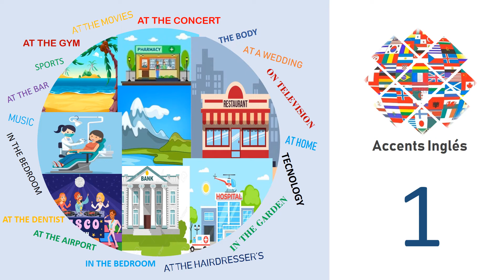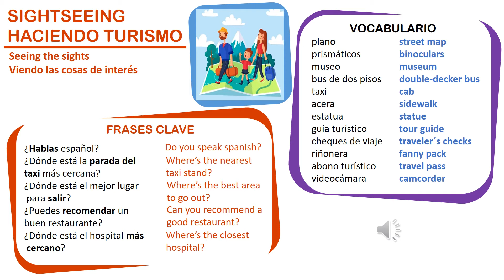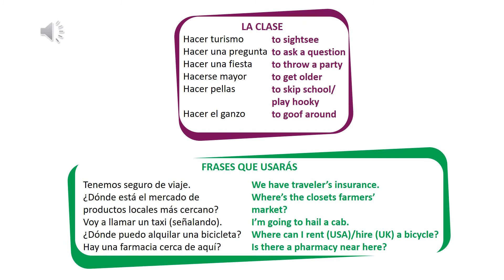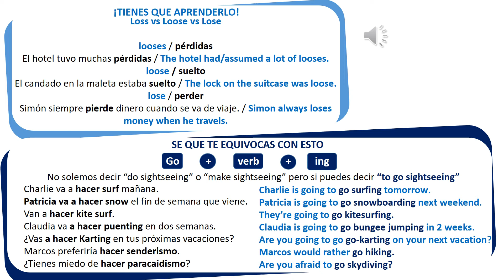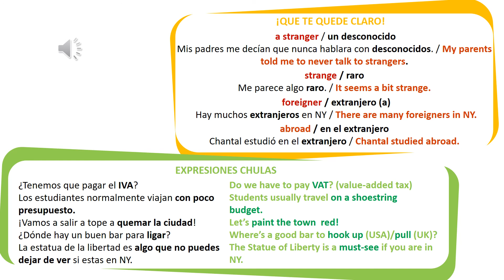Aprende inglés para viajar, hacer turismo, frases útiles para viajar. DAR Inglés.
Aprende inglés para viajar, hacer turismo, frases útiles para viajar, con este contenido y con la ayuda del profesor y el alumno te sentirás como si tuvieras a tu profesor delante tuyo, aclarando tus dudas y corrigiendo tus errores.